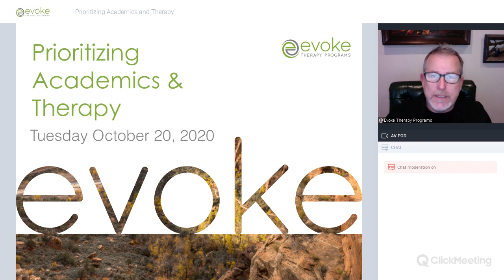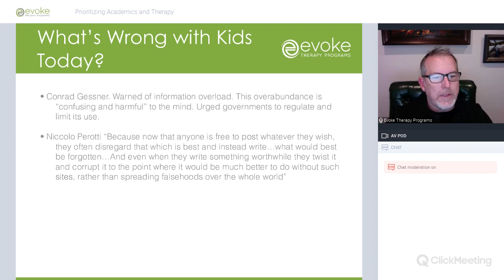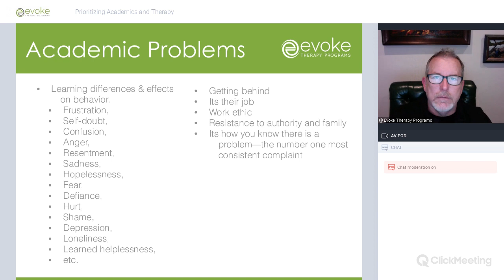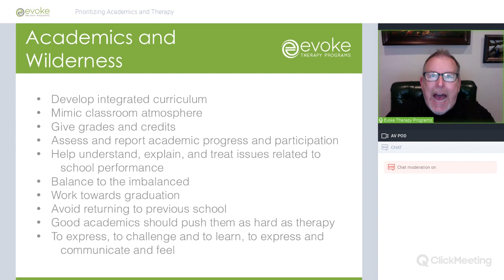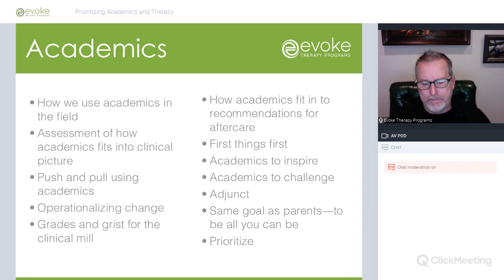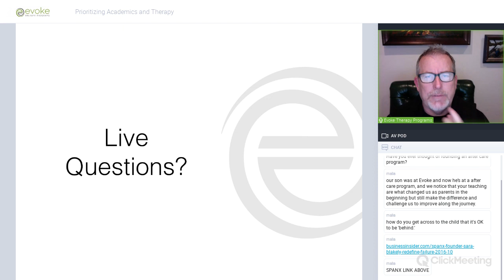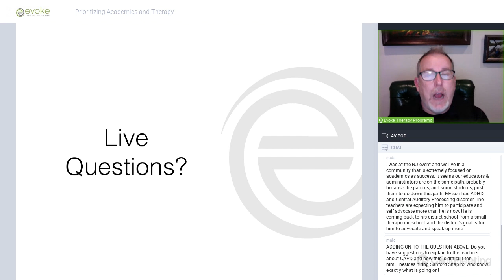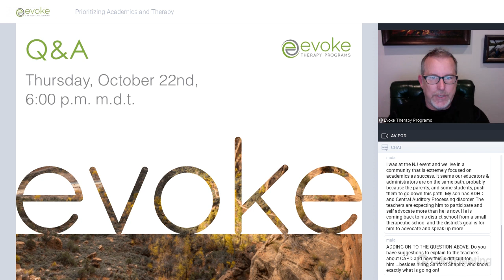Prioritizing Academics and Therapy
What should you do when your child needs an in-patient or intensive therapeutic intervention that might cause them to fall behind academically? How do you choose? What are the options?  Dr. Brad Reedy addresses these questions and more.